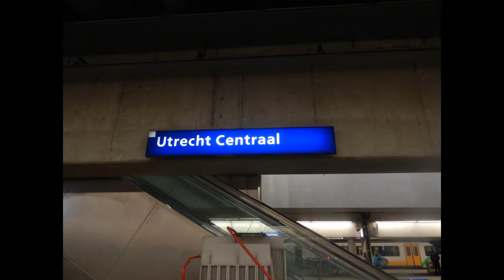Train travel from Utrecht- Eindhoven- Helmond